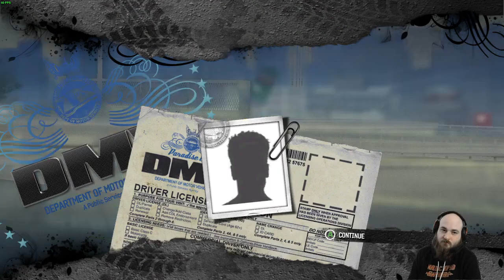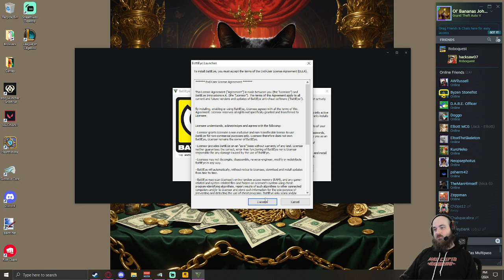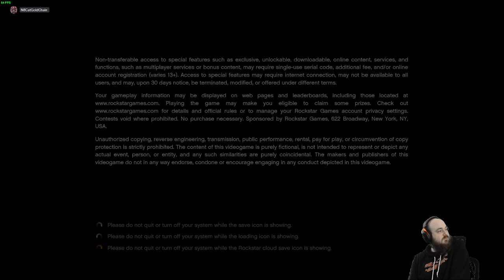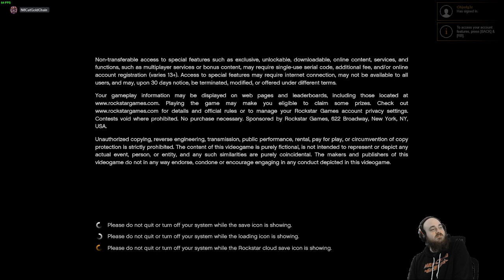Underweather Wednesday | Lets go for a drive pt. 1